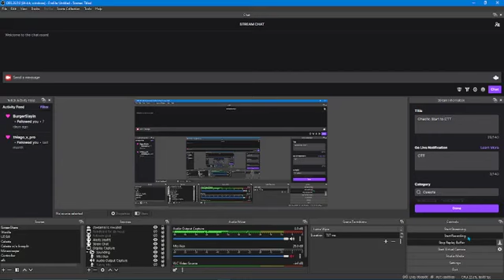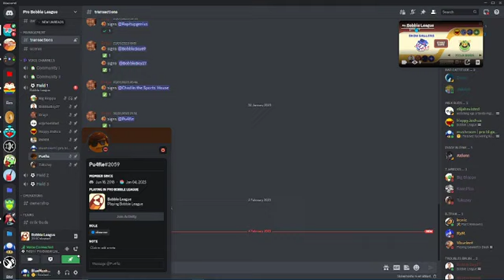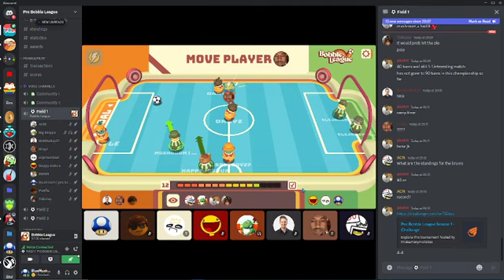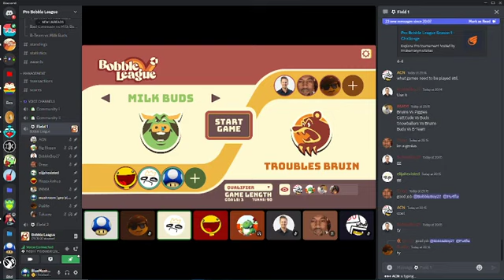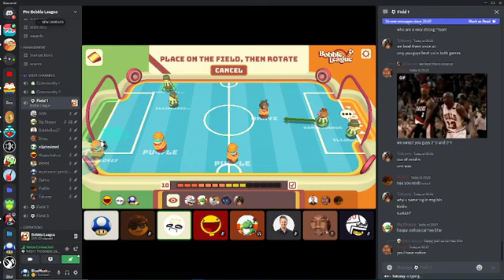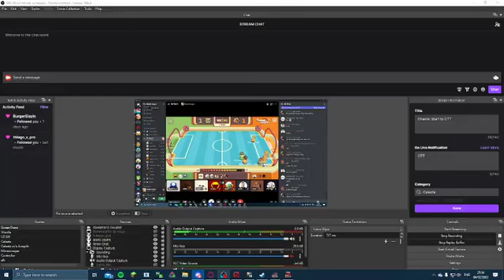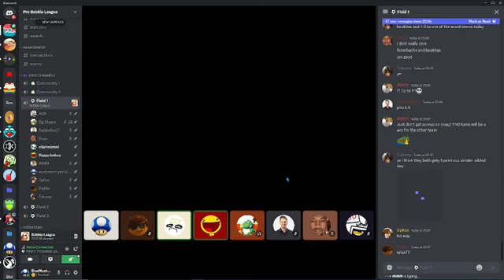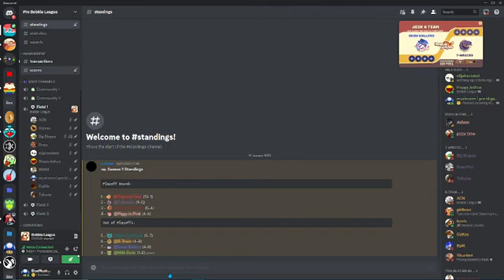YOU WON'T BELIEVE GAME 2! TROUBLES BRUIN VS MILK BUDS GONE WRONG GONE SEXUAL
ok but that second match was pretty insane though.

Make sure to like subscribe hit that bell icon for good luck Don't just stop at hitting the like and subscribe button and ringing the bell icon, take your support to the next level by following me on Twitch, sending a chat message and droping a gift sub when you're there. If you encounter anyone who falsely claims that I am not awesome, make sure to defend my honor. Additionally, you can join my Facebook group and even come up with a conspiracy theory about the government. Finally, add me as a friend on Microsoft and challenge me to a 1v1 Minecraft match. Oh before i forget, add me on roblox so we can play adopt me together

(not actually sponsered by discord)

original upload date: Feb 4 2023
original channel name: "FileSizeTooLargeOnDiscordMushroom64"